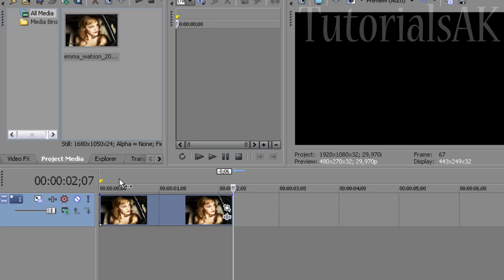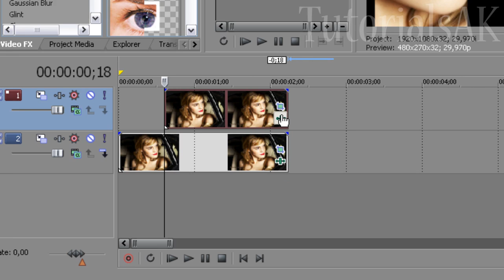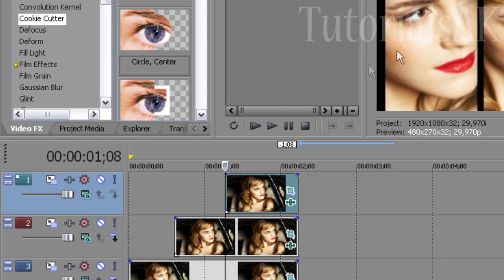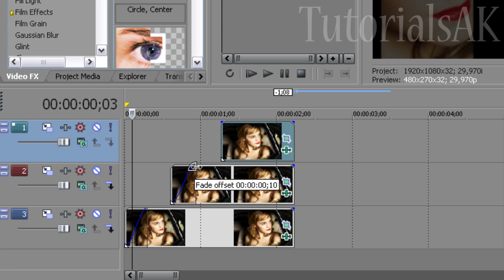Sony Vegas Tutorial: Effect #42